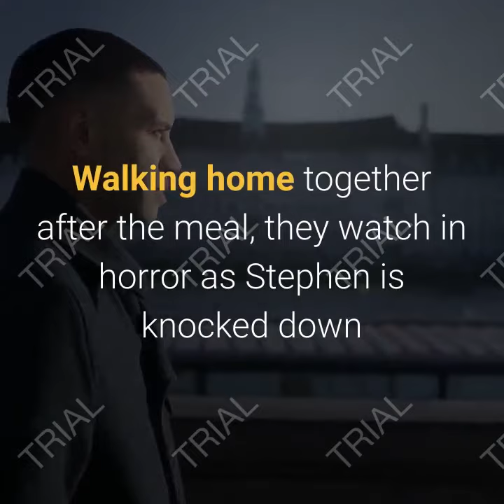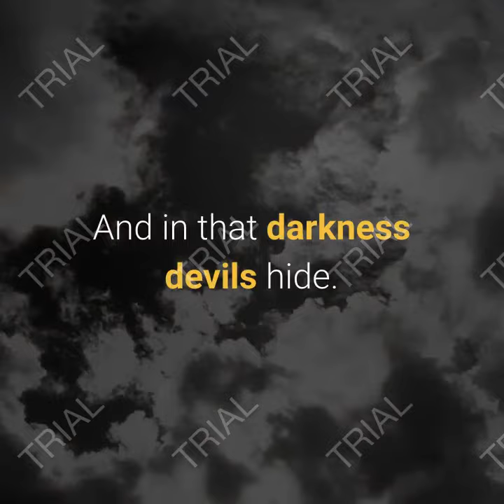Best Seller Book Reviews I All the Devils Are Here: A Novel (Chief Inspector Gamache Novel, 16)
A successful book review includes a short summary of the book background information about the author and topic.
All the Devils Are Here: A Novel (Chief Inspector Gamache Novel, 16)